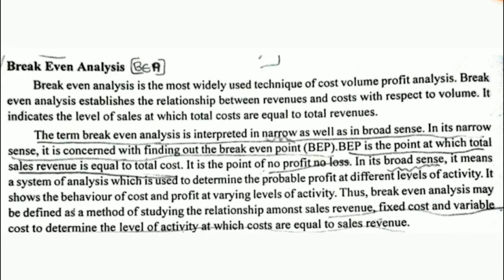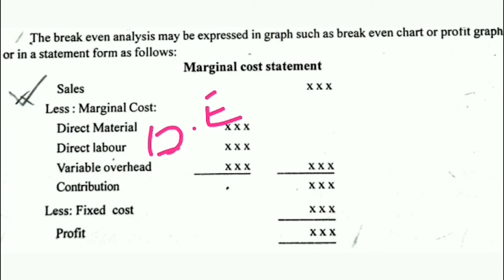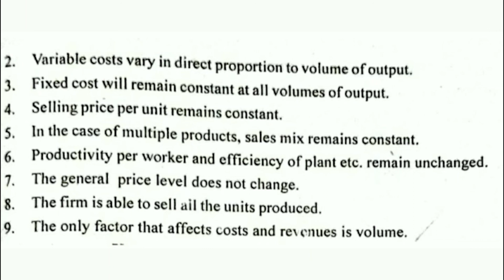Break Even Analysis Meaning & Definition, Assumptions, Marginal Cost Statement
Break Even Analysis Meaning & Definition, Assumptions, Marginal Cost Statement, Financial & Management Accounting